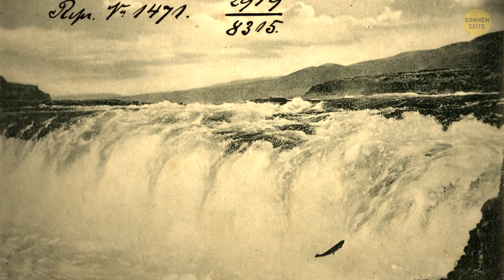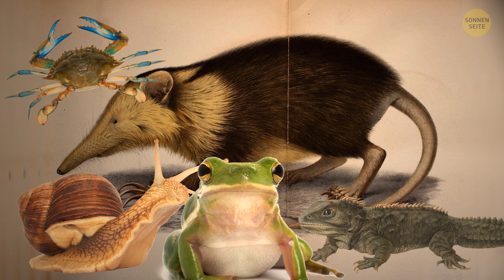Diese Kreaturen sind die größten Überlebenden der Evolution